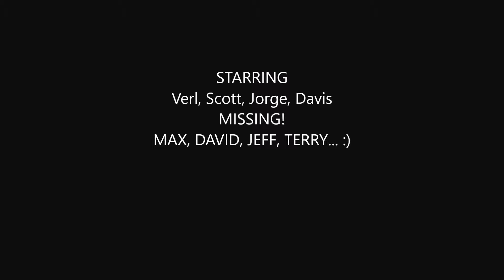Cowles Slopestyle Rails March 2018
Rain+Cowles=Slopestyle Rails Section. See Scott slide a rail at 1:25! Ouch!!! Sorry for the bad camera angle--first test and nobody's in the frame!